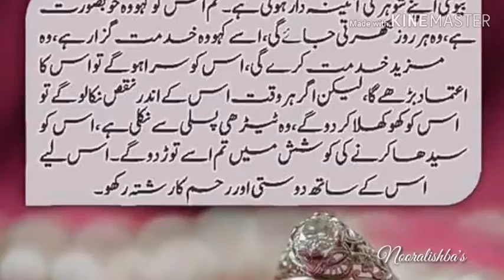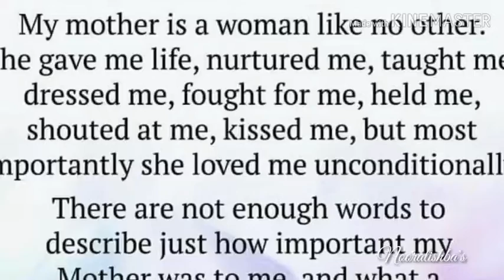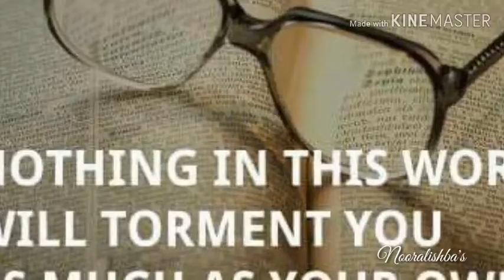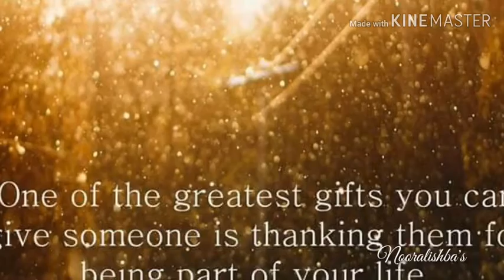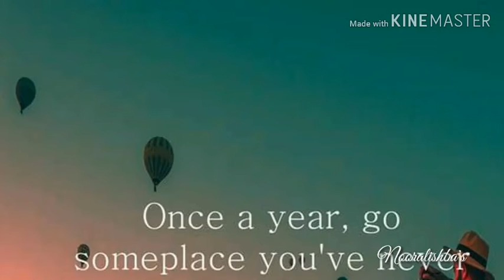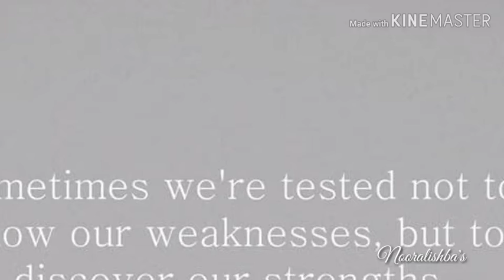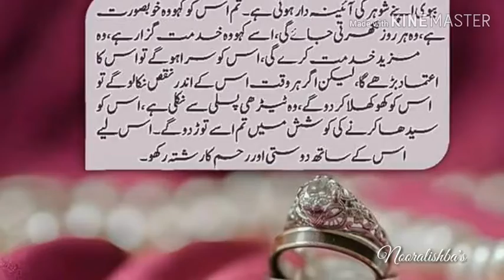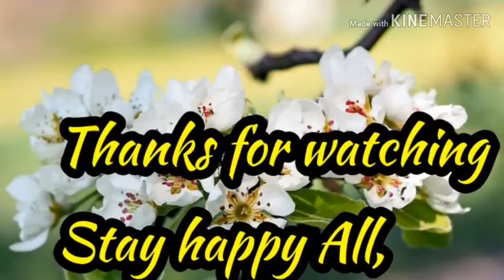HAPPY WOMEN'S DAY" CHIT_CHAT IN URDU/HINDI[NOORALISHBA'S COOKING]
HAPPY WOMEN'S DAY  "CHIT_CHAT WITH MY YOUTUBE FAMILY. I HOPE YOU LIKE IT IF LIKE IT GIVE ME FEEDBACK IN COMMENTS THANKS STAY HAPPY ALL